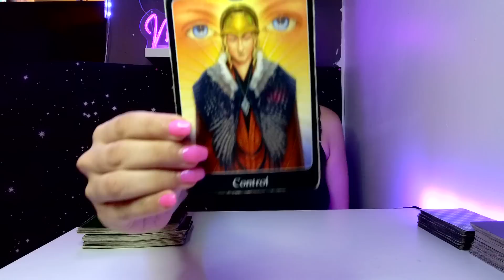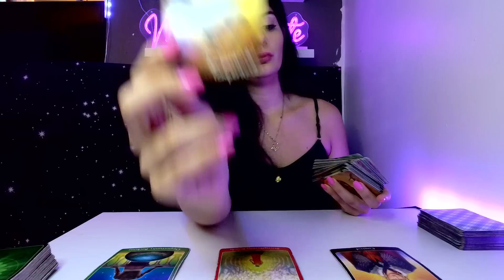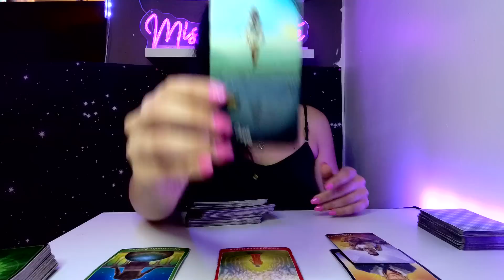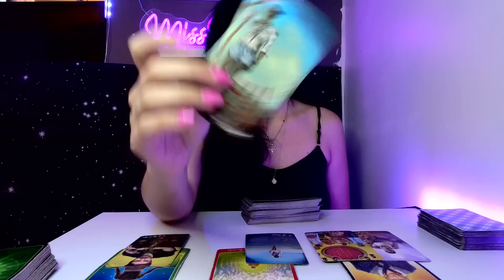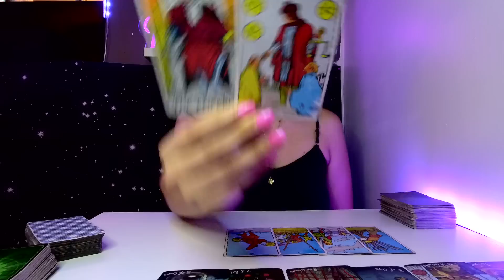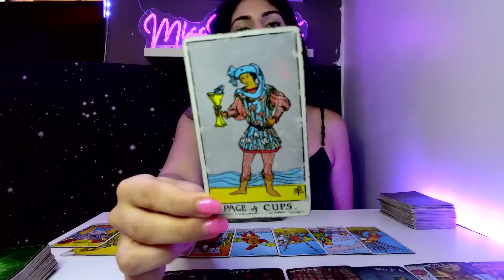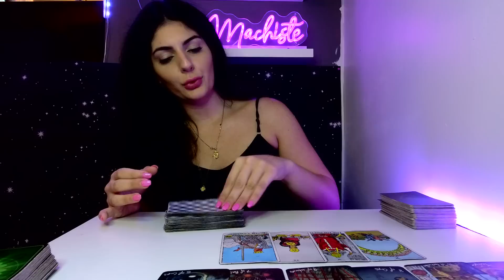*SAGITTARIUS* THIS OFFER WAS THE LAST THING YOU WERE EXPECTING!!👀👀❣️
Win A FREE FORTUNE TREE SPIRITUAL BOX!! 🎉

ETSY SHOP